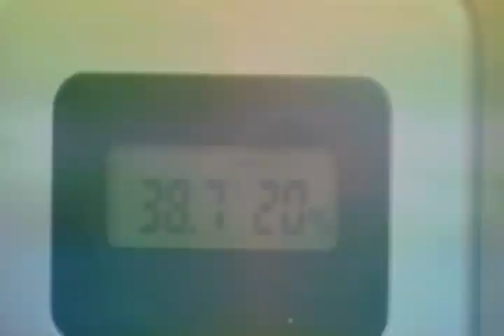Boze Narodzenia 2012